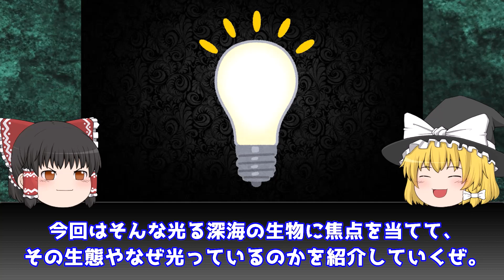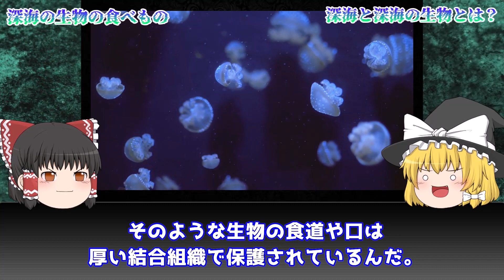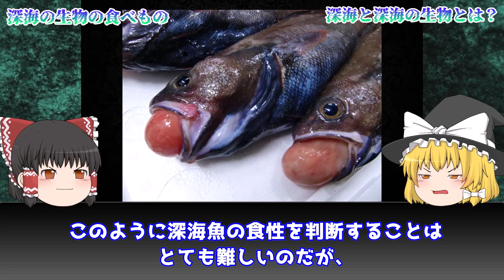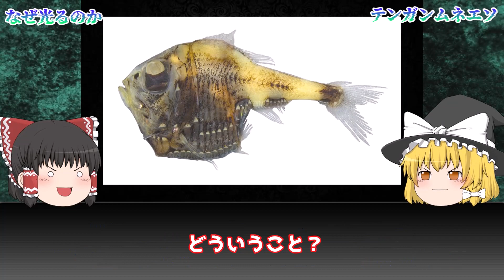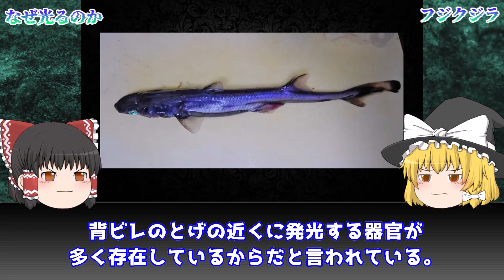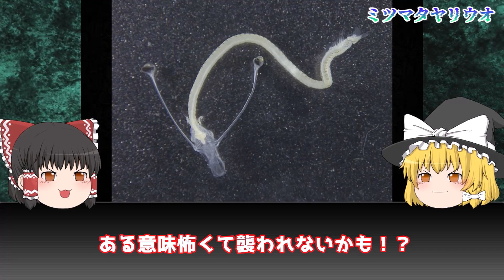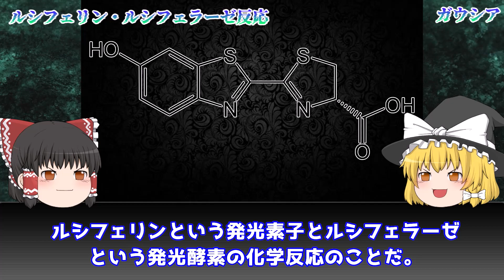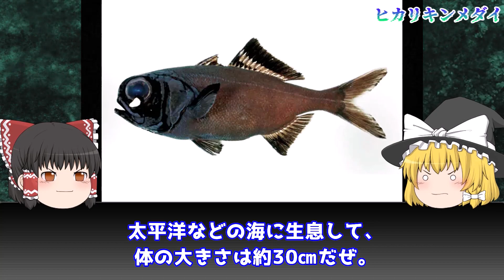【ゆっくり解説】何故光る？深海の「光る生物」の謎10選を解説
【ゆっくり解説】何故光る？深海の「光る生物」10選を解説します。
実は、約8割の深海の生物が光ると言われています。
今回は、光る深海の生物に焦点を当てて、その生態や「なぜ光っているのか？」を紹介していきます。